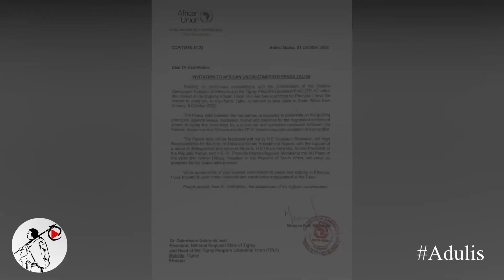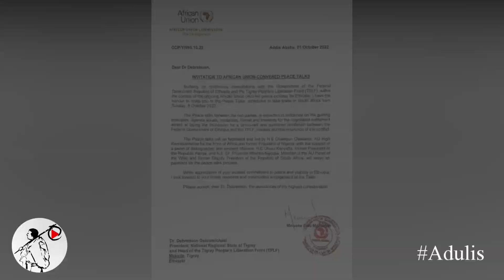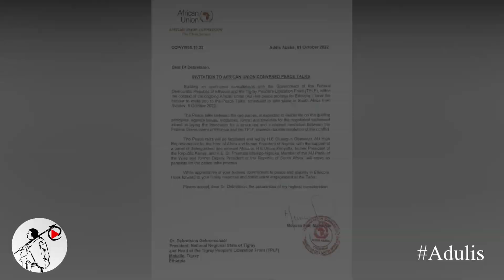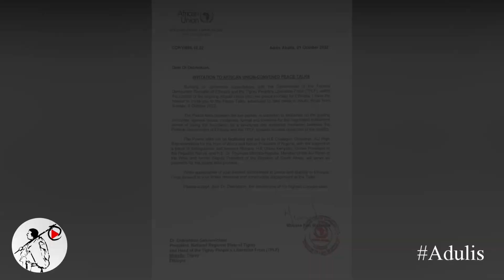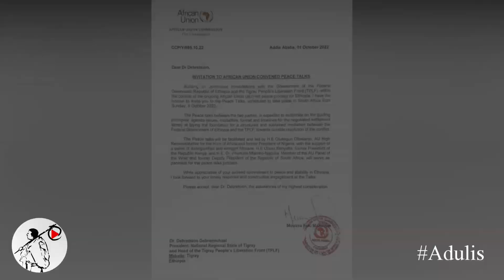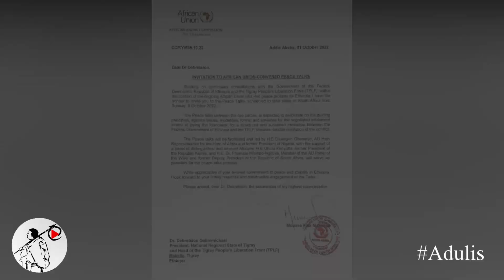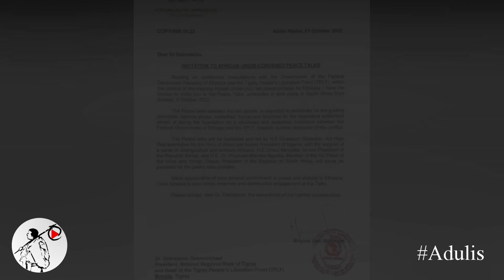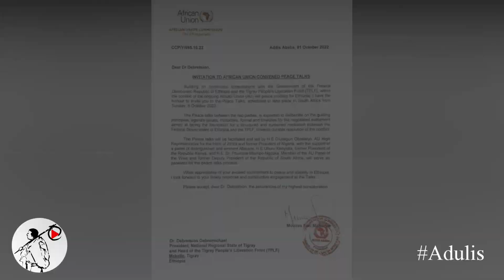“ያለምንም ቅድመ ሁኔታ ?” ስለ ድርድሩ ከመንግስት የተሰማው አዲስ መረጃ | ወደ መቀሌ ዞረ | Debretsion gebremichael | Abiy Ahmed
Adulis Tube strives to provide reliable and unbiased information regarding Ethiopia news to the daily Ethiopian YouTube community.
Ethiopia ,